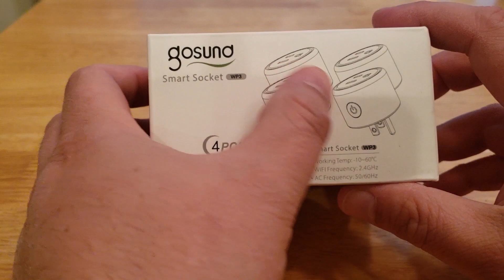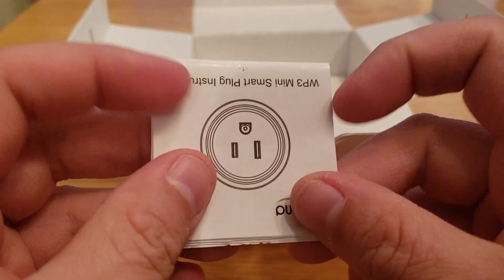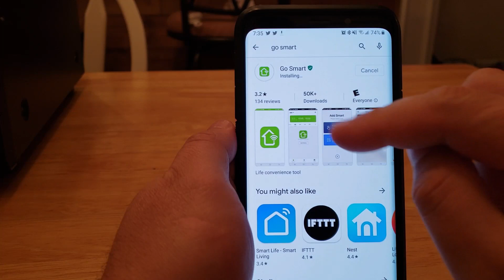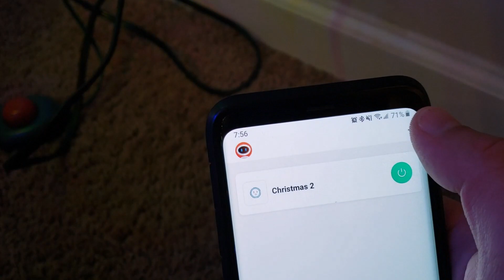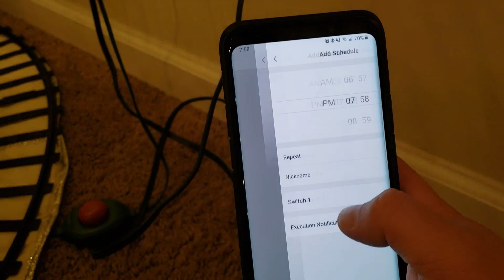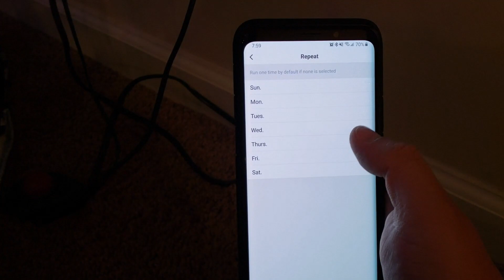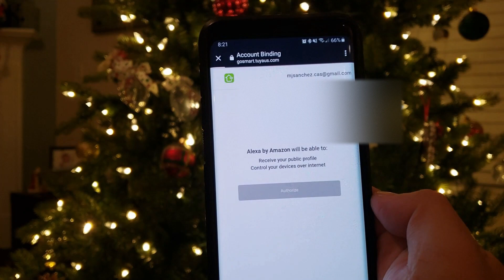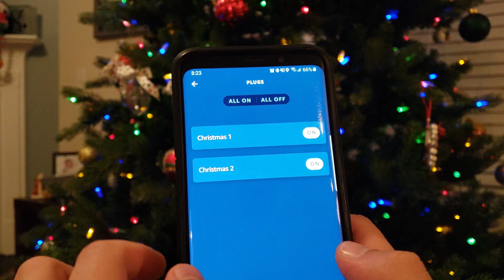Enchufe Inteligente Gosund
Bienvenidos a LakesidePCs, hoy vamos a hablar acerca de los Enchufes Inteligentes Gosund. Estos enchufes se pueden controlar por medio de una aplicación o por medio de un asistente inteligente como Alexa de Amazon o Google Home de Google.

Encuentra el Producto en Amazon